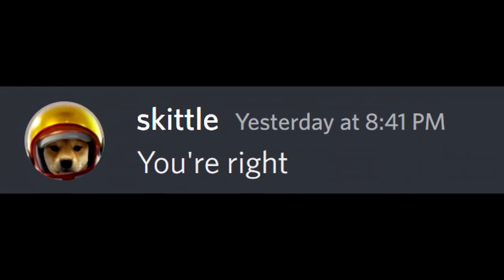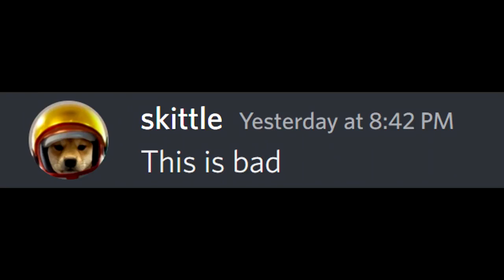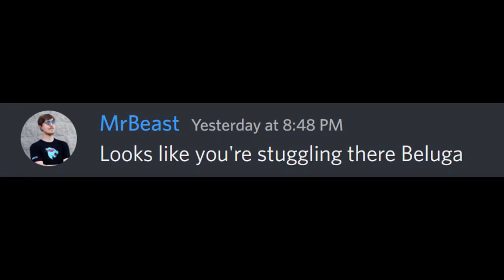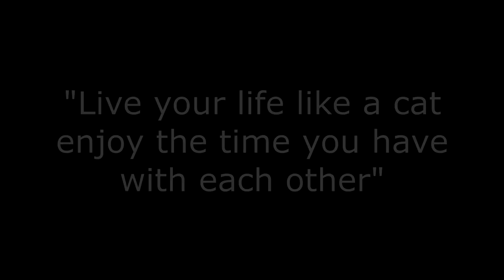When MR BEAST hosts a Kahoot 99 9% fail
When MR BEAST hosts an Impossible Kahoot Beluga (99.9% fail)